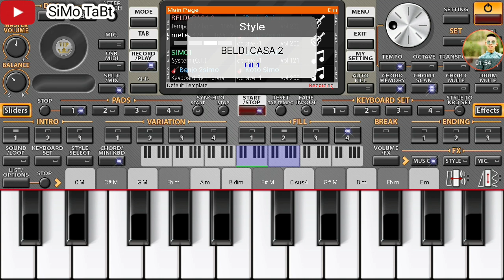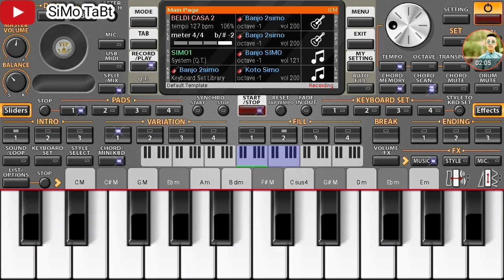BeLdi Casa2| NaYda / بلدي شاخد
لاتنسو الإشتراك في القناة لتتوصلو بكل جديدناا